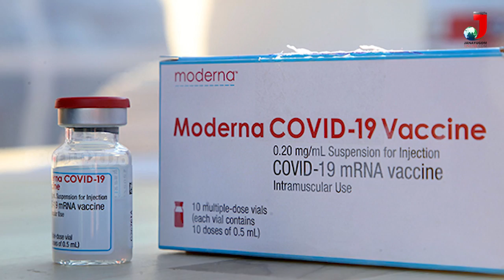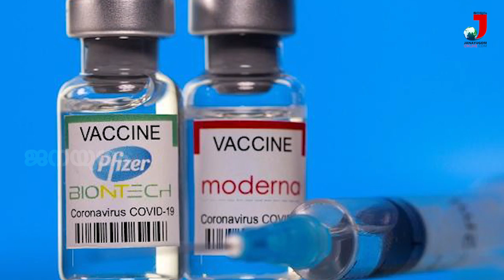മഹാമാരിയുടെ നടുവിൽ ജനങ്ങളെ കൈയ്യൊഴിഞ്ഞ മോഡി സർക്കാരിന്റെ വാക്സിൻ നയം ദുരന്തമായി മാറുന്നു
കിട്ടിയാൽ കിട്ടി! മഹാമാരിയുടെ നടുവിൽ ജനങ്ങളെ കൈയ്യൊഴിഞ്ഞ മോഡി സർക്കാരിന്റെ വാക്സിൻ നയം ദുരന്തമായി മാറുന്നു